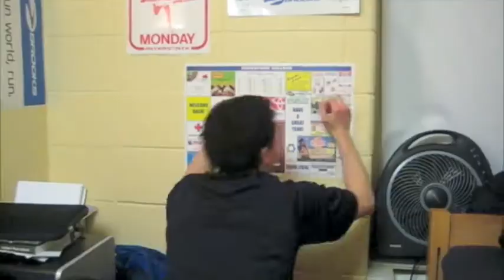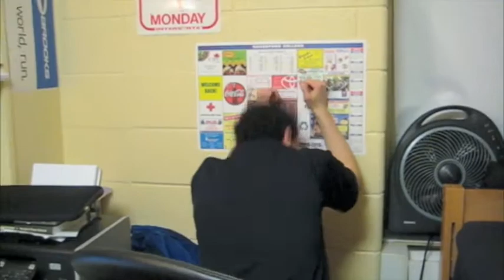CP Video - Hannah and Lucia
Lacking the proper words to describe exactly how we feel about Customs, we decided to sing it instead. Pardon the singing, please. We're hoping the Beatles will forgive us sometime before we die. Anyhoo, enjoy!!